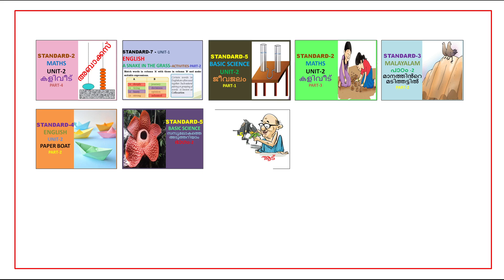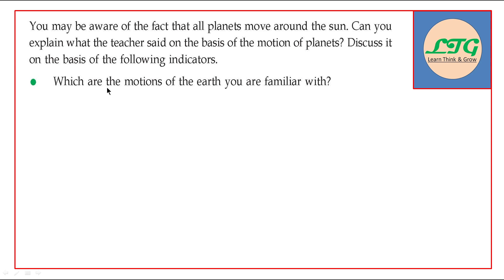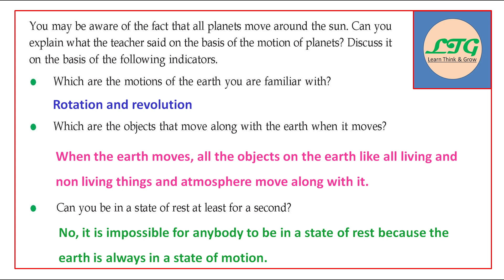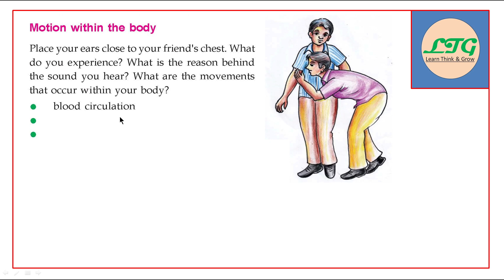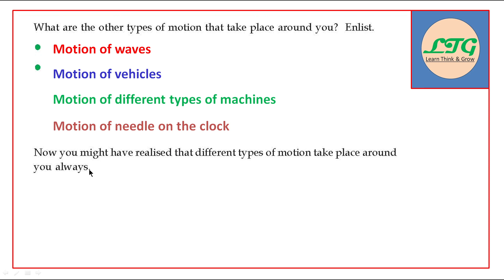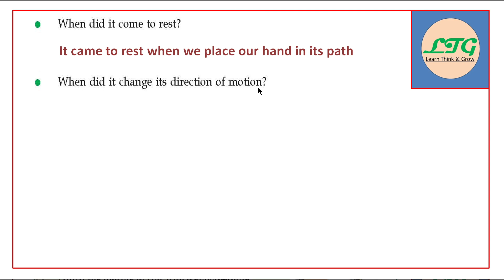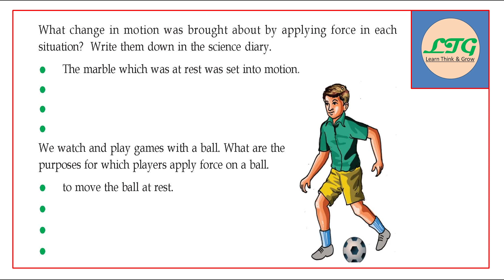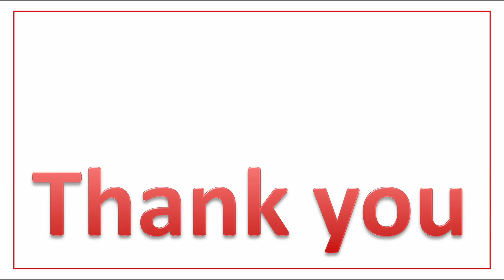CLASS - 6 | ENGLISH MEDIUM | BASIC SCIENCE | UNIT - 4 | ALONG WITH MOTION | PART - 1